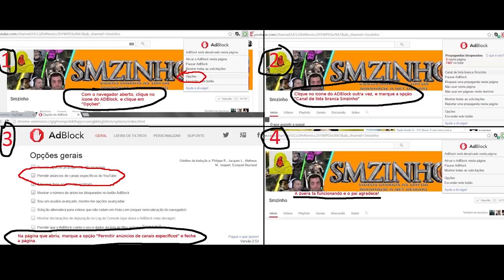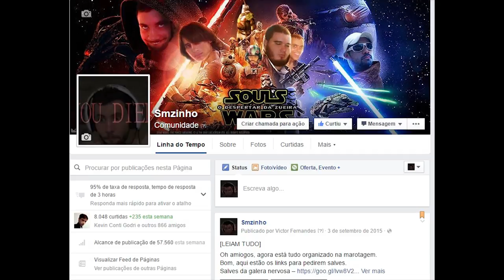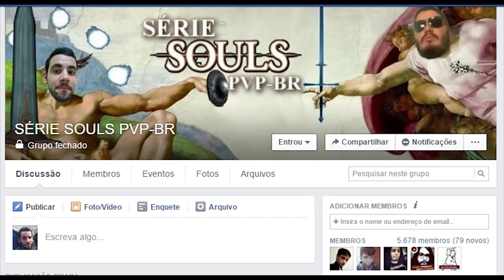PUBG PT#01 - É só começar a gravar que a galera some